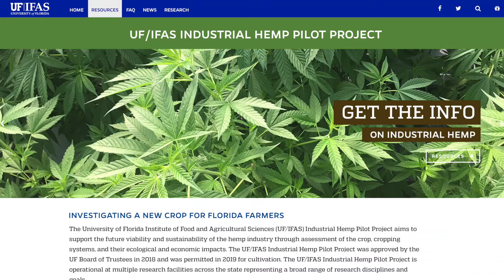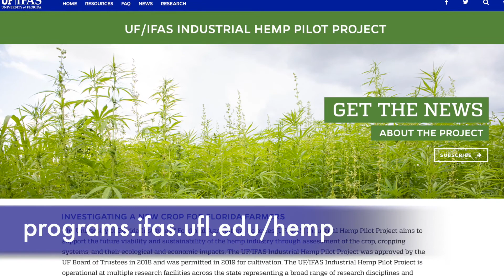UF/IFAS Industrial Hemp More Information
UF/IFAS researcher Dr. Zack Brym explains where you can find more information about the Industrial Hemp research program.